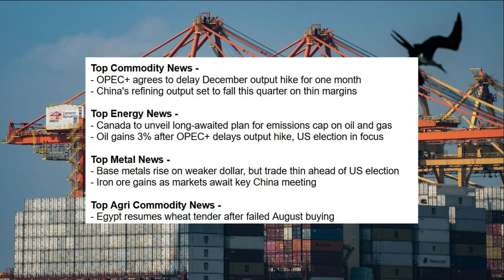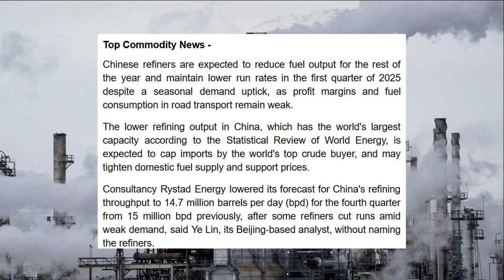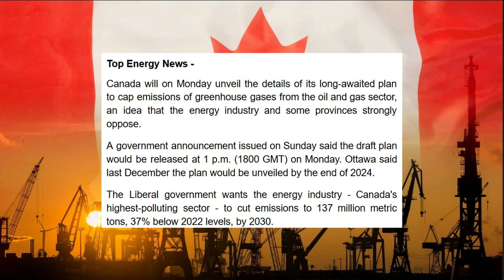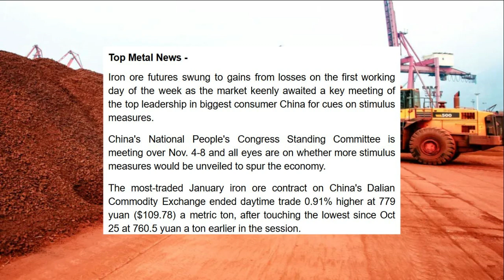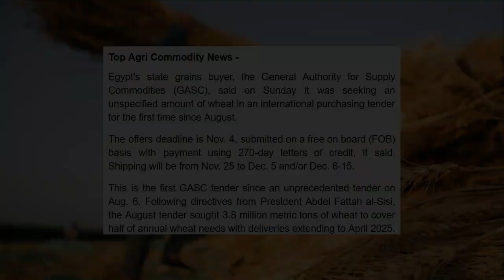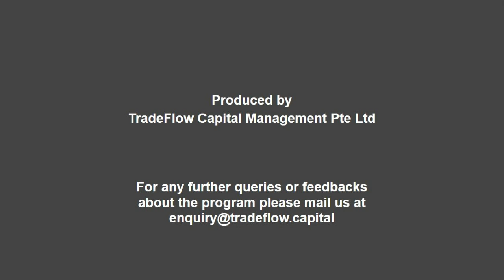Saudi Arabia’s $8B Q3 Deficit – Is Oil Enough to Cover the Spending Surge?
- Oil trades in tight range ahead of US election result
- Saudi Arabia's Q3 deficit at $8 bln amid spending surge

- Russian oil and gas revenue jumps 57% m/m in October
- Europe's October LNG imports show rare increase, Asia's dip

- Gold steady as US election, Fed meeting loom
- Copper gains; spotlight on US election and China meeting

- Malaysia’s end-October palm oil stocks fall on lower output, higher exports